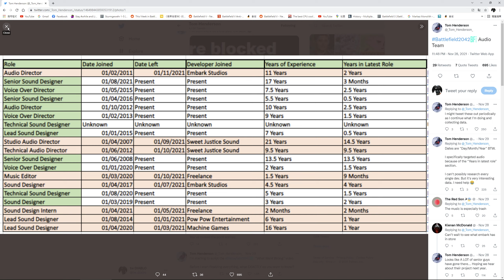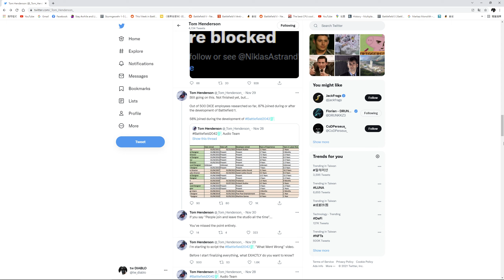TOM指出目前DICE多半都是新進員工不懂戰地